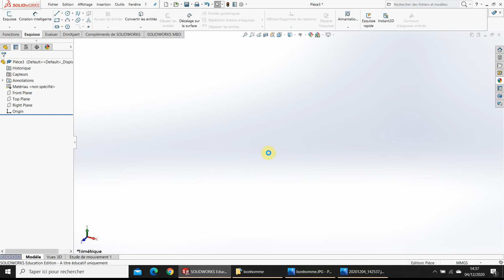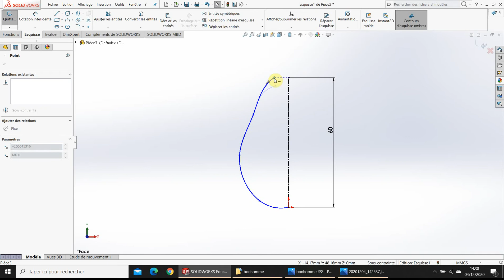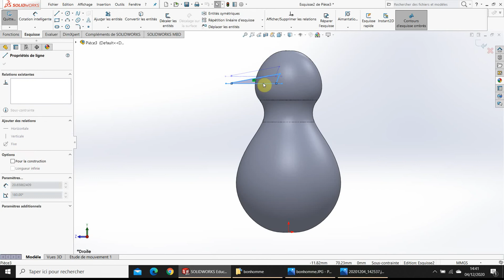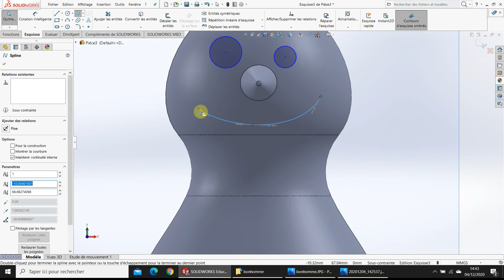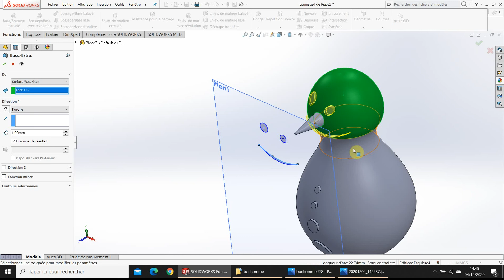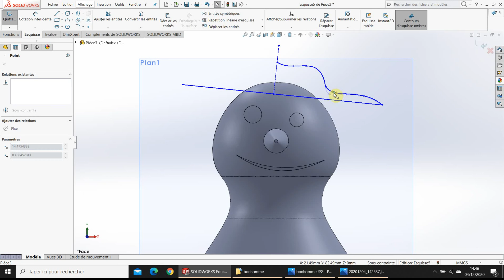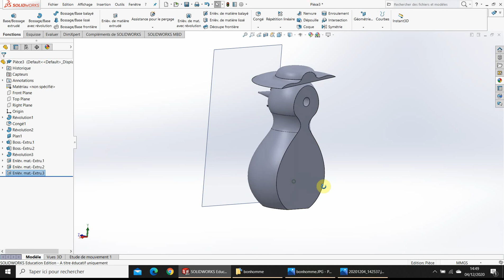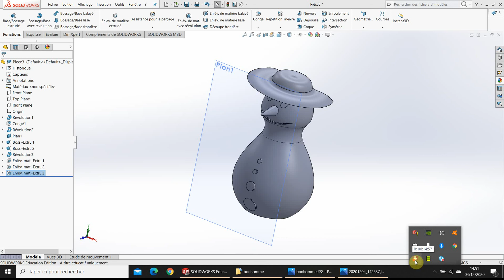Solidworks : bonhomme de neige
Modélisation pour Noël d'un bonhomme de neige qui peut être imprimé en 3D avec le logiciel Solidworks